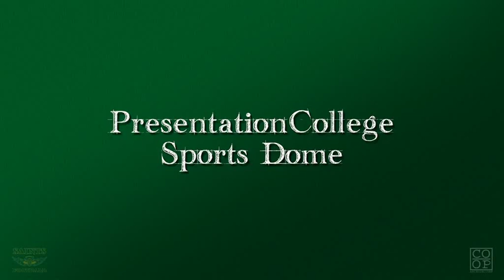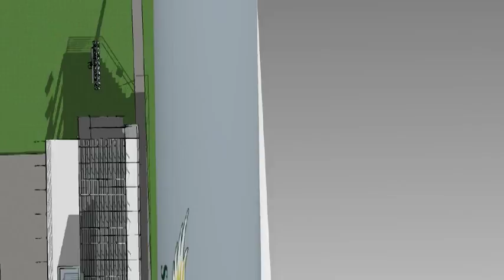Presentation College Winter Dome Virtual Tour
PC is moving ahead with its plans to build a $4.1 million seasonal sports and recreation facility and also construct a stadium around the college's existing turf field.

— at Presentation College.